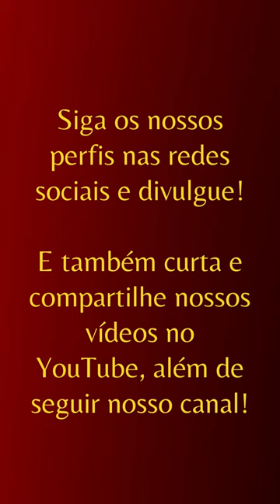CONHEÇA Roberto ROSALES, o lateral que está a caminho do SPORT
Leão pode estar acertando nos próximos dias a sua sexta contratação para a Série B do Brasileirão: o lateral Roberto Rosales, venezuelano de 34 anos, que estava no futebol do Chipre.

Bem-vindo ao Sportices Blogcast - Um espaço colabortativo para o torcedor e a torcedora do Sport Club do Recife. Aqui é menos zueira, mais análise e muito mais paixão pelo Leão!